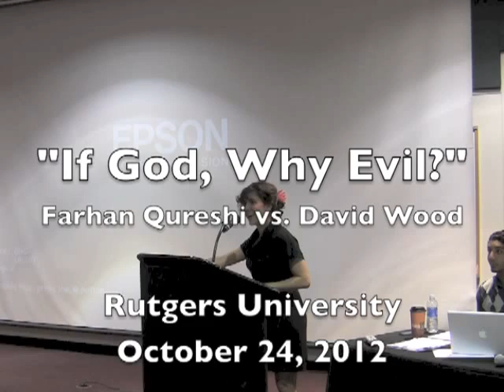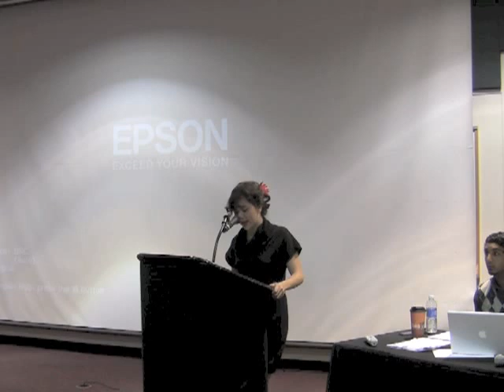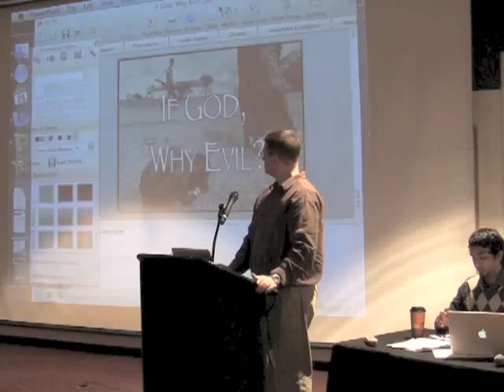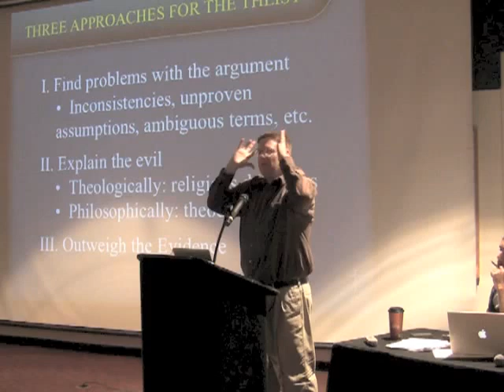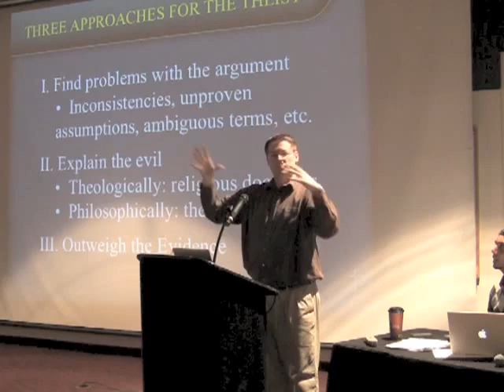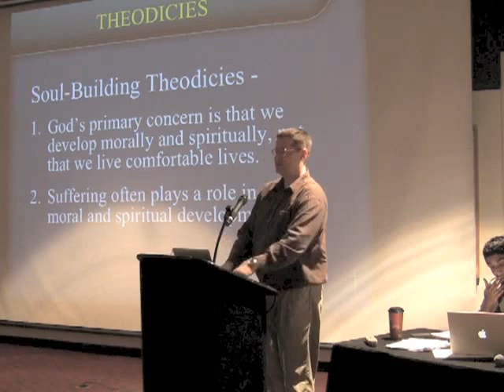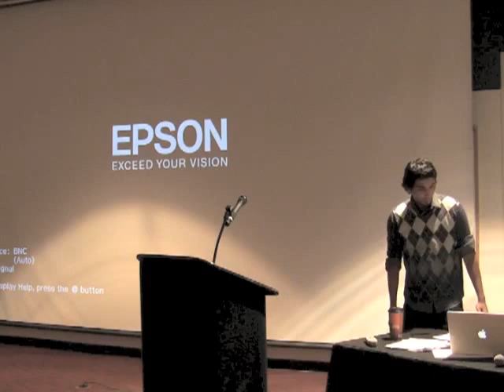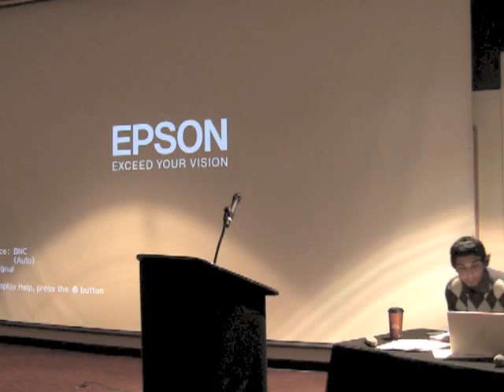If God, Why Evil Farhan Qureshi vs David Wood